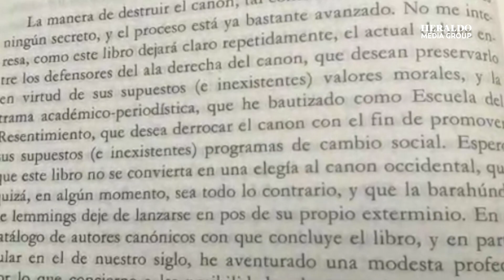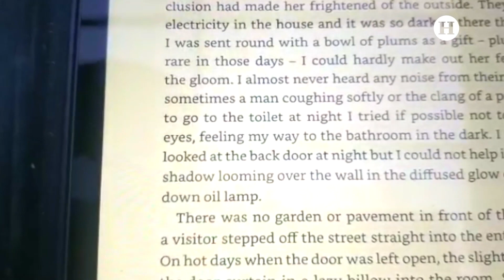¿Polémica en la entrega del Nobel de Literatura? Esto opina Nicolás Alvarado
OpinionesCompletas | “Agradezco al Nobel haber descubierto grandes escritores, no hombres o no blancos o no occidentales, entre ellos, el recién galardonado Abdulrazak Gurnah”, opina Nicolás Alvarado